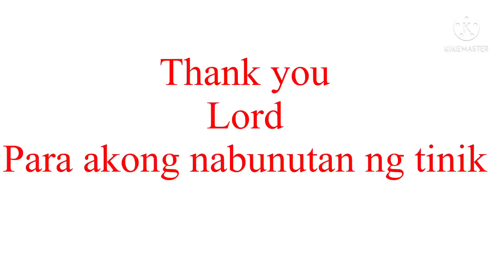ILang Oras tumayo sa SWABTEST?? Random Vlogs